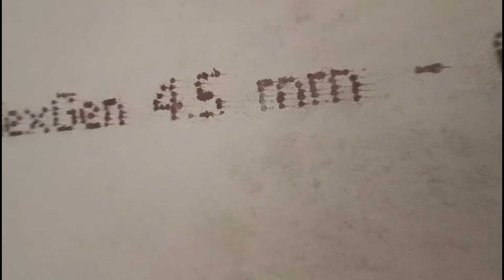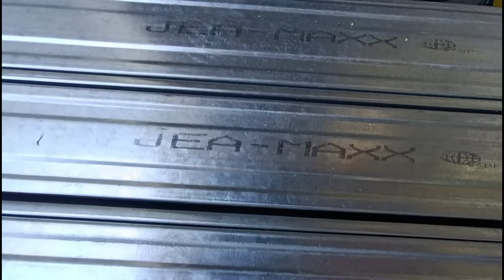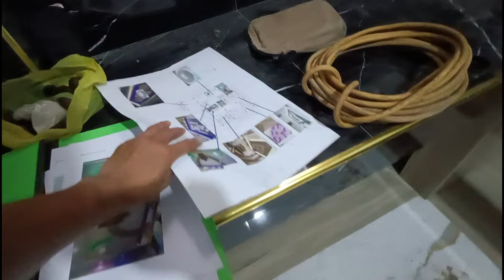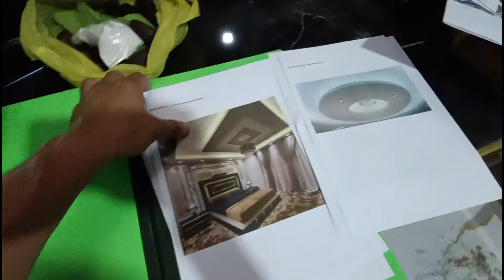Hardieflex Vs Flexboard Saan Ba dapat sila nababgay Gamitin na Hindi alam ng Karamihan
Magandang Gabi mga Kamasta alamin ang Bagay na dapat mong Malamn bago ka magpakisamae importante ito dahil sa Pag Pili ng design alam mo na Kung anu ang dapat mong Bilhin mga Kamasta kaya Panoorin mo Muna ito Bago Ka mamili ng Board .